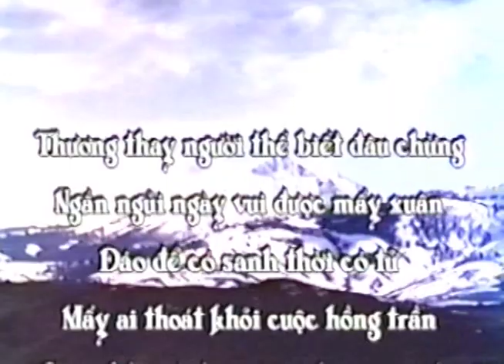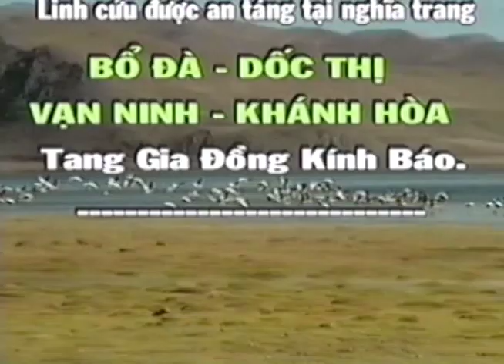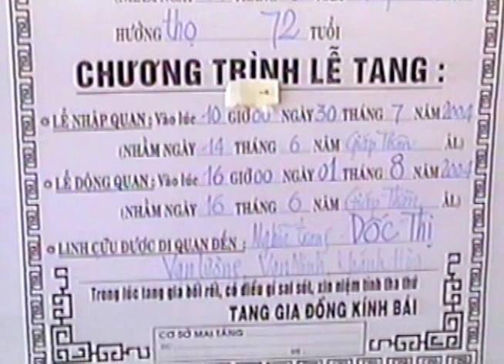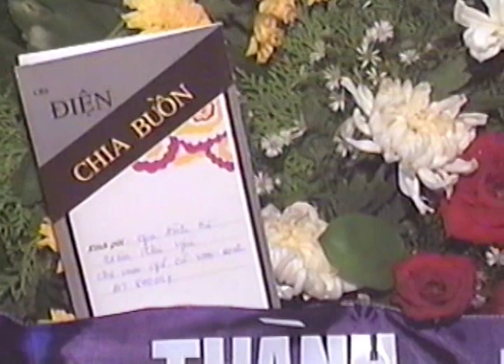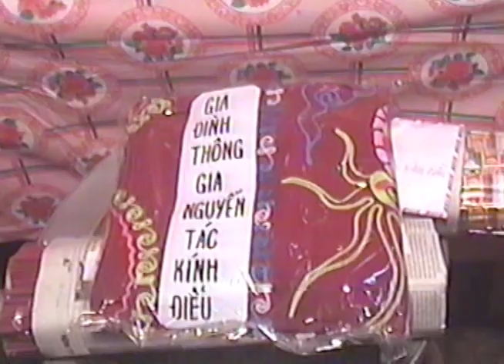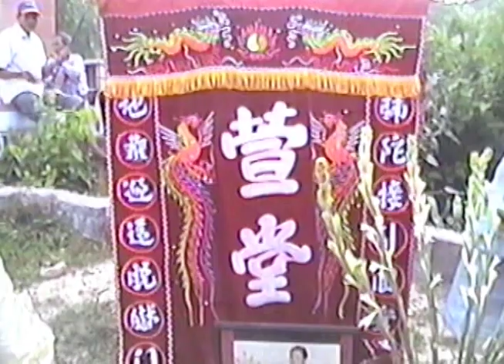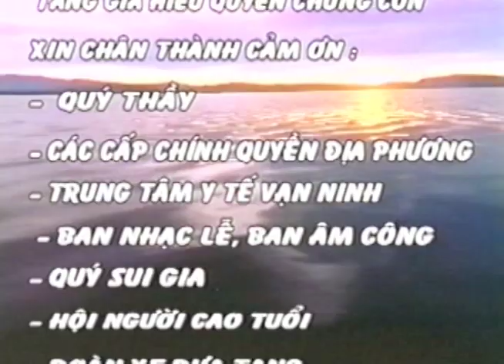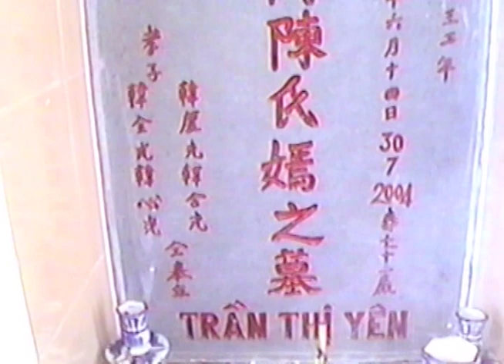lễ Tang cụ bà Trần Thi Yên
Mất lúc: 5g30 ngày 30/07/2004 Nhằm 14-06 Giáp Thân